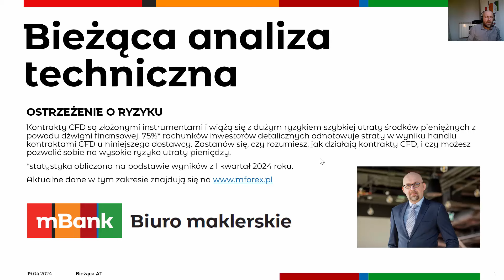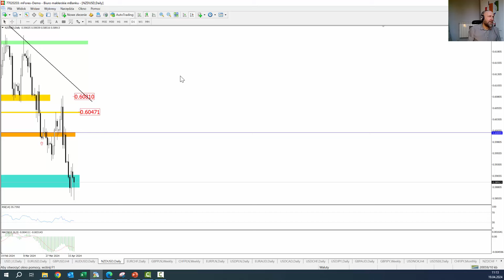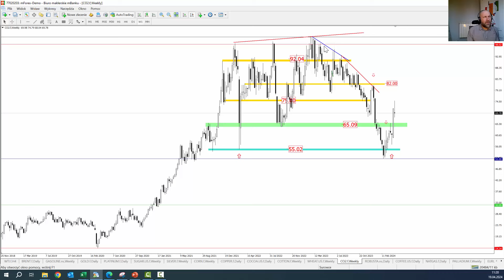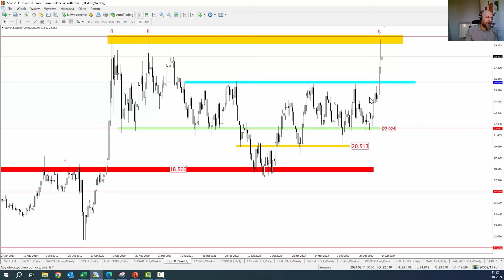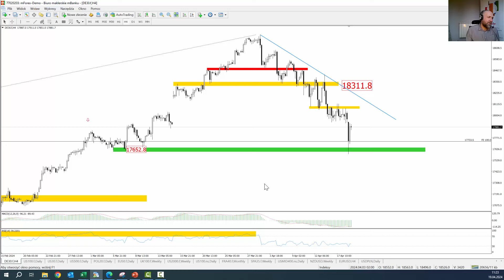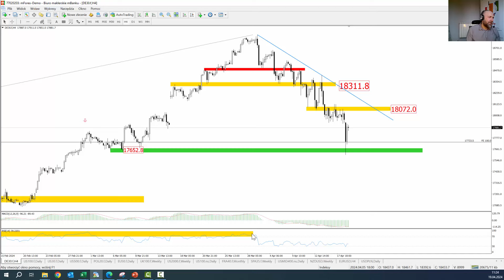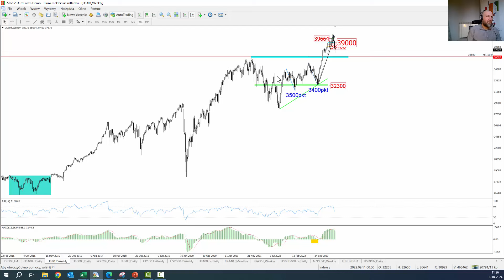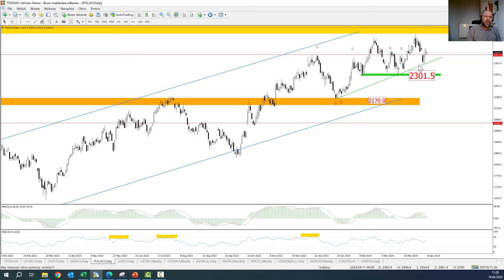Bieżąca AT - 2024 04 19